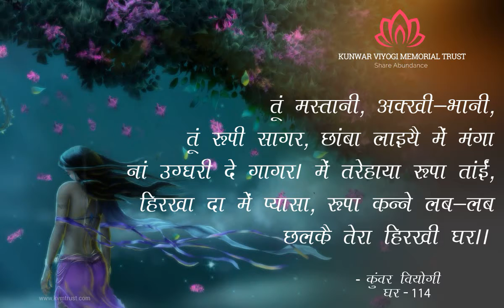Verse no 114 - "Lover" | A Ghar Verse on Love by Kunwar Viyogi!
Title: Lover
Category- Love
Ghar Verse- 114
तूं मस्तानी, अक्खी-भानी, तूं रूपी सागर,
छांबा लाइयै में मंगा नां उग्घरी दे गागर।
में तरेहाया रूपा तांईं, हिरखा दा में प्यासा,
रूपा कन्ने लब-लब छलकै तेरा हिरखी घर

Ghar Verse-Translation
तू मस्तानी, है मन-भानी रूप का तू सागर,
ओक लगा के मांग रहा हूँ उंढेल दे तू गागर |
मुझे रूप की तृषा, प्रेम-जल का हूँ मैं तो प्यासा,
छलक रहा है रूप-तरंगित तेरा प्रेमिल घर ||